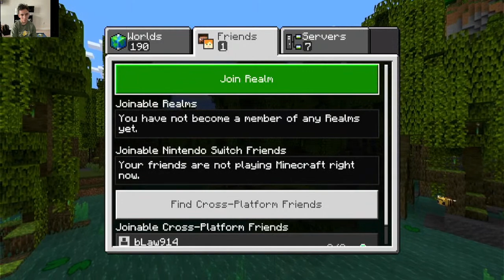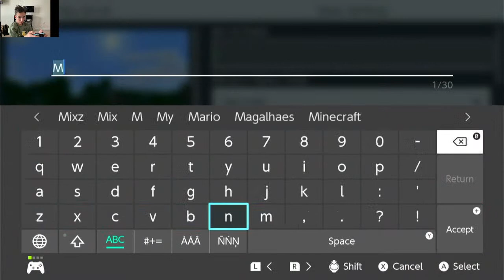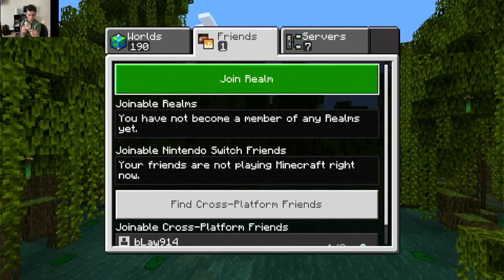Walters SMP part 1